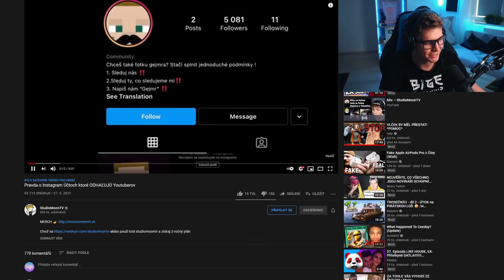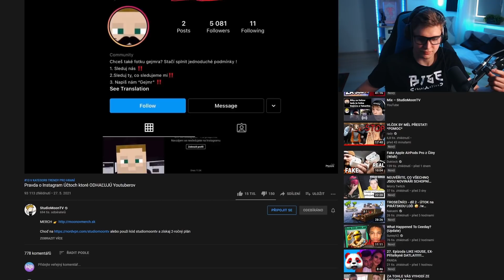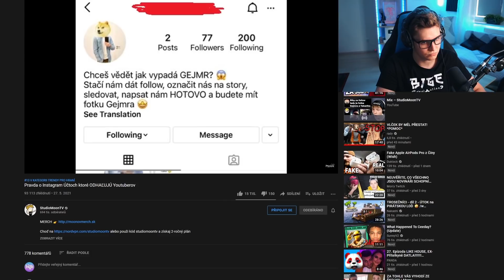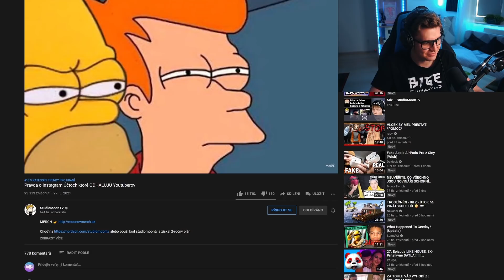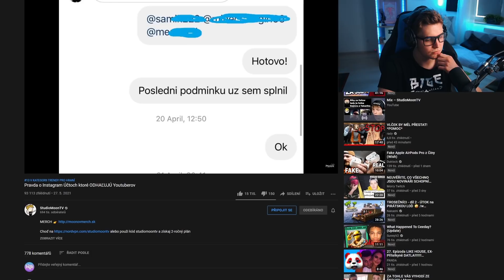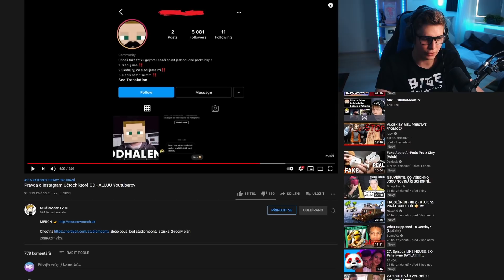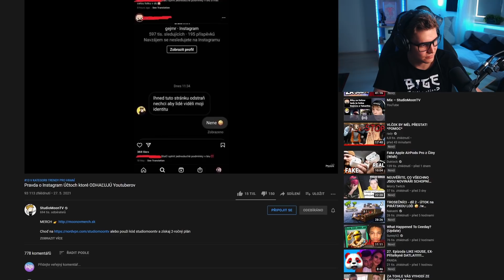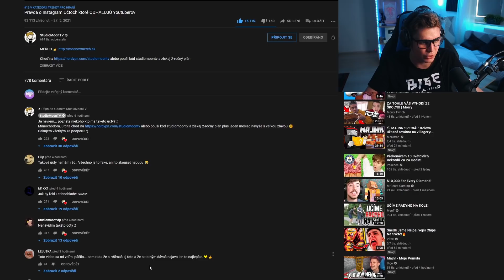Jak Fungují Účty Které Odhalují YouTubery?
Jak doopravdy fungují instagram účty které odhalují youtubery?